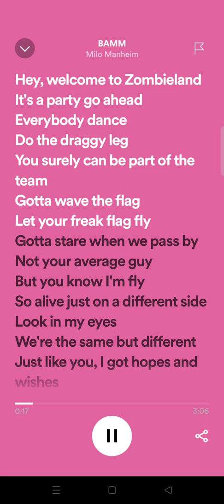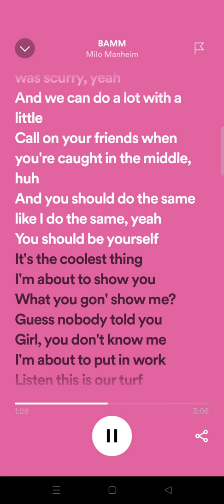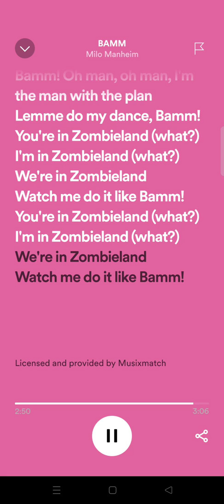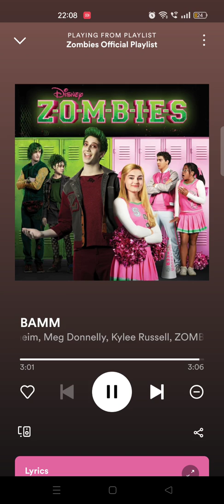Zombies Cast & Disney - BAMM